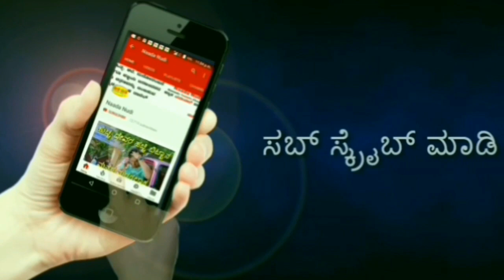😱😱😱 ಚೂಮಂತರ್ ಜಾದೂ 😰😰😰 Magic Program by Tukaram Nagure - Jadoo Sanje kellur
ಈ ಕಾರ್ಯಕ್ರಮ ನಿಮಗೆ ಇಷ್ಟವಾದಲ್ಲಿ, ಲೈಕ್ ಮಾಡಿ ಹಾಗೂ ನಿಮ್ಮ ಗೆಳೆಯರ ಜೊತೆ ಶೇರ್ ಮಾಡಿ.
jadoo sanje program in kellur tq. jewargi.
nodi aanandisi.

Uttara karnataka Janapada geetegalu.
Nodi aanandisi Janapada Jatreyanna namma Naad Nudi Channel nalli.

ಇದೇ ತರಹದ ಜಾನಪದ ಹಾಡುಗಳು ಮುಂದೆಯೂ ಬರಲಿವೆ.